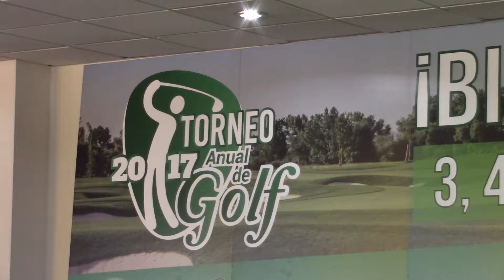Premian a ganadores del Torneo Anual de Golf 2017